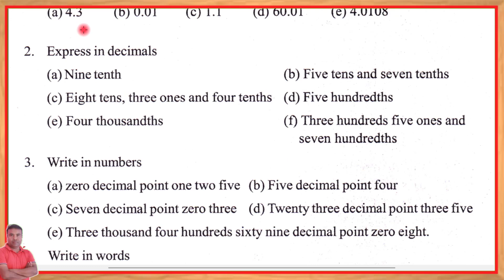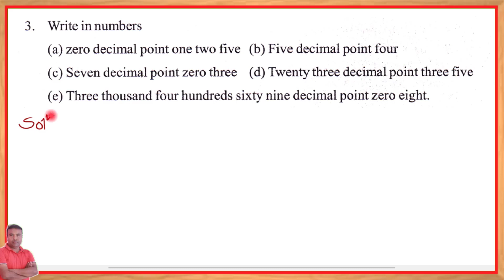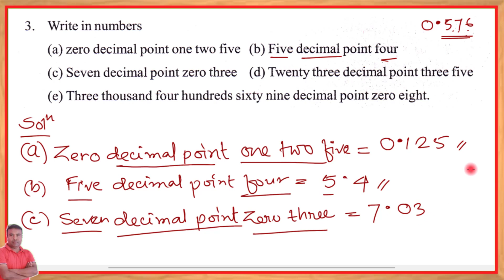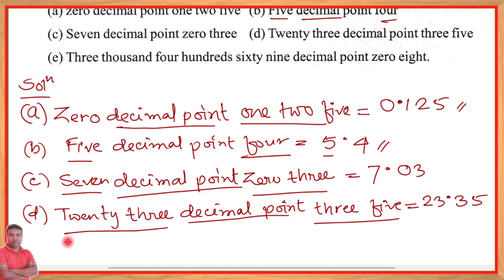Maths class 6 lesson 11 Page no.213 Question No.3 || Assam